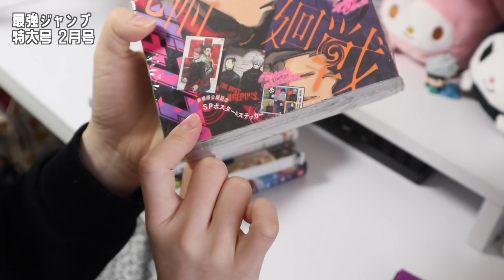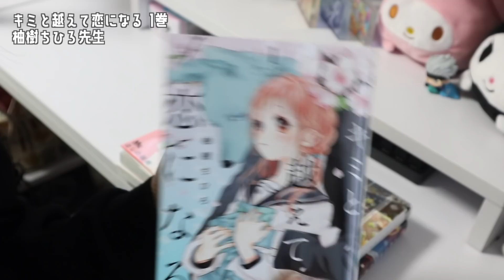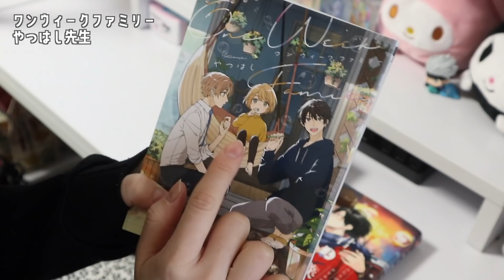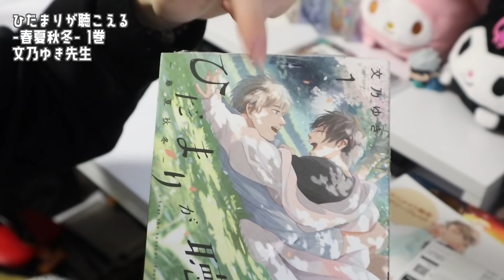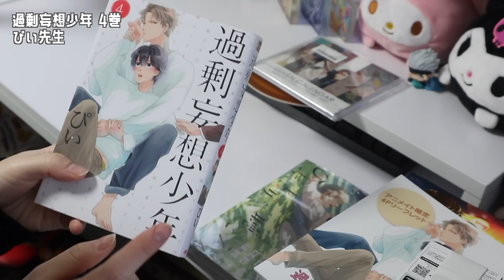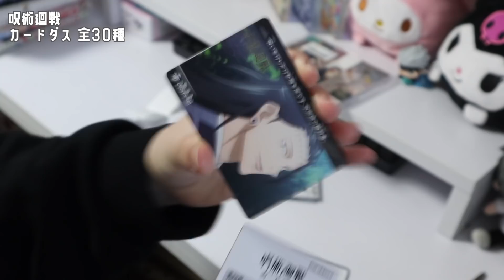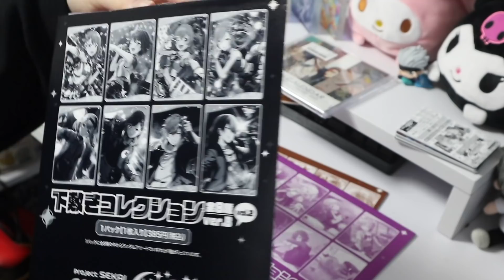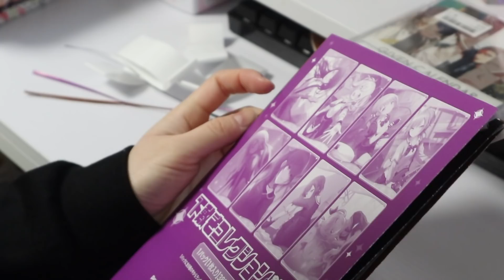年明けに買った漫画やグッズを紹介☁️レビュー＆開封｜BL,少女漫画,プロセカ,呪術,アイナナ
・カワイイなんて聞いてない！！　春藤なかば先生
・みにあまる彼氏　ほしの瑞希先生
・君と越えて恋になる　柚樹ちひろ先生
・アオのハコ　三浦糀先生
・ひだまりが聴こえる　文乃ゆき先生
・過剰妄想少年　ぴい先生
・君と僕と世界のほとり　オキノニコ先生
・ワンウィークファミリー　やつはし先生

↑また楽天ROOM更新しておきます！

年越てからもう2週間、、？は？早すぎじゃあねーか。

〒107-6228
ねぎま宛
(※食品などは受け取れないようになっていますご了承ください)